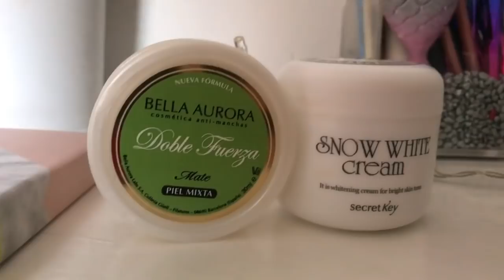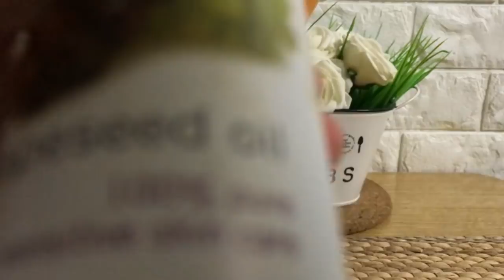كيف داز نهاري جاو عندي ماما و. بابا❤️ كيكة الزنجلان دانيا كتشوف جداها ❤️و كاتقباح أحسن زيوت لالشعر